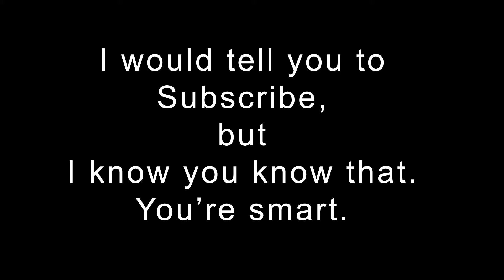20161122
Just a Tuesday morning